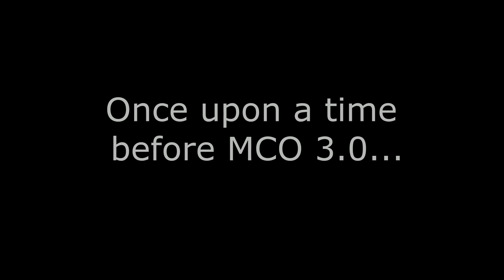Logaventhini's Birthday Surprise | 22 May 2021 | Spiderman Dance | Mora Events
Welcome to Mora Events, Creative Gifting & Surprise Delivery.

We are humbly presenting our new startup, Mora Events. Our services are available from Port Dickson to Kuala Lumpur. Creative gift packages with affordable prices. Enjoy our mascot fun dance. Together with some exciting games and activities.

For any inquiries and bookings, you can WHATSAPP to 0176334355.

Please leave your FEEDBACK in the COMMENT BOX below.